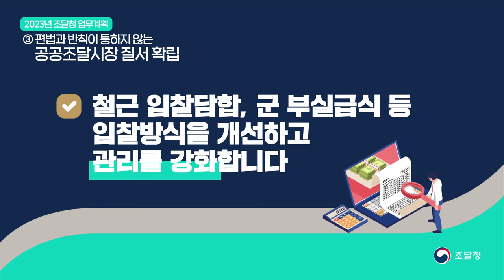2023 조달청, 이렇게 일하겠습니다! ③편법과 반칙이 통하지 않는 공공조달시장 질서 확립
2023 조달청, 이렇게 일하겠습니다! ③편법과 반칙이 통하지 않는 공공조달시장 질서 확립

2023년 조달청은 '위기극복과 경제 재도약 뒷받침'을 목표로 ▲경제위기 극복지원 ▲시장중심 역동조달 ▲반칙없는 공정조달 ▲미래대비 역량강화 ▲조달행정 신뢰제고 업무를 수행합니다.🐱‍🚀

올해 조달청은 '공정한 심판자'가 되어 편법과 반칙이 통하지 않는 공공조달시장을 만들겠습니다.👍